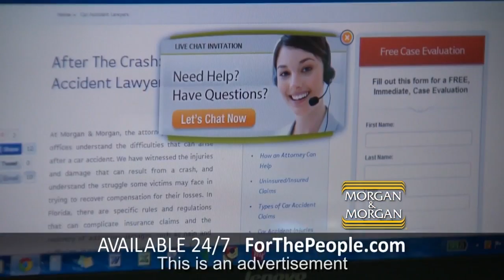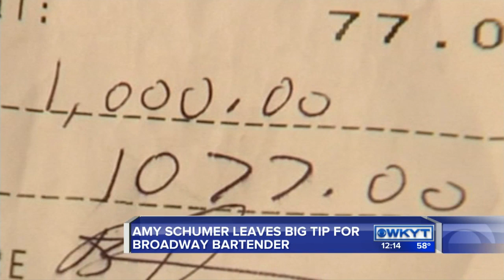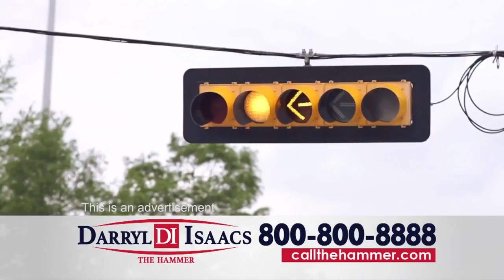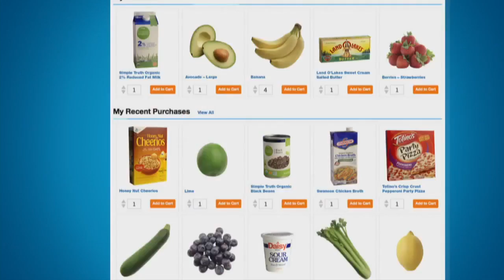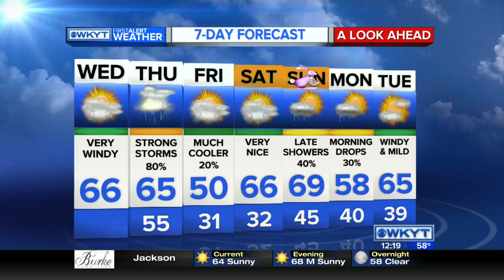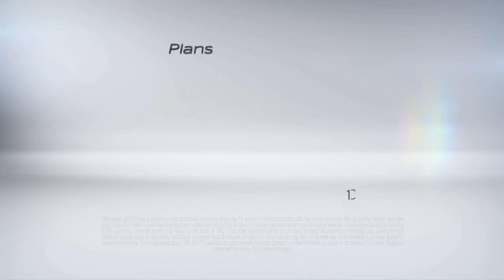WKYT News at Noon 3/23/16